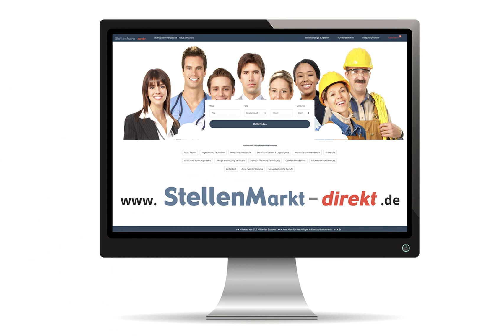Sozialpsychiatrische Fachkraft (m/w/d) in Leverkusen, gesucht:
Zum nächstmöglichen Zeitpunkt suchen wir eine
Sozialpsychiatrische
Fachkraft (m/w/d)
(Sozialpädagogik, Heilpädagogik, Krankenpflege, Heilerziehungspflege o. ä.)
für unser Wohnheim
(35 bis 39 Std./Woche)

Ihre Aufgaben
- Anleitung und Begleitung der Klient*innen bei der Bewältigung von lebenspraktischen Aufgaben aller Art
- Erarbeitung/Umsetzung personenzentrier-ter Betreuungskonzepte
- aktive Gestaltung von Bezugsbetreuungen
- Erstellung, Evaluierung und Fortschreibung von Hilfeplänen (BEI_NRW)
- Kooperation mit Betreuer*innen,
Angehörigen, Ärzt*innen, Kliniken usw.
- und vieles andere mehr

Was wir Ihnen bieten
- Mitarbeit bei einem etablierten Träger
- ein erfahrenes, multiprofessionelles Team
- regelmäßigen kollegialen Austausch
- Supervision und Fortbildung
- eine angemessene Vergütung
- attraktive Dienstplangestaltung
- Prämien für das Einspringen in einen Dienst
- die Möglichkeit, ein JobTicket zu beziehen

Was Sie mitbringen sollten
ein einschlägiges Studium (Sozialarbeit/-pädagogik (B.A.), Heil-/Rehabilitationspädagogik (B.A.) o. ä.) oder eine abgeschlossene Ausbildung als Kranken-, Heilerziehungs-, Altenpfleger o. ä. (m/w/d)

-Erfahrung in der Arbeit mit Menschen mit psychischer Erkrankung und/oder in der Eingliederungshilfe
- die Bereitschaft zu Schicht- und Wochenenddienst (kein Nachtdienst)
- eine wertschätzende Haltung gegenüber unseren Klient*innen
- die Fähigkeit, klar, offen und konstruktiv zu kommunizieren

Das Sozialpsychiatrische
Zentrum (SPZ) Leverkusen
(SPZ-gemeinnützige GmbH)

Seit mehr als 30 Jahren bieten wir mit inzwischen 80 Mitarbeitenden an 6 Standorten in Leverkusen kompetente Hilfen für Menschen mit psychischen Problemen.
Bei der Realisierung unserer sozialen und wirtschaftlichen Unternehmensziele sind unsere Mitarbeitenden die entscheidenden Faktoren; ohne sie sind weder die hohen Anforderungen an die Qualität, noch die Anforderungen an Quantität unserer Arbeit umzusetzen.
In unseren besonderen Wohn-formen, dem Wohnheim in Leverkusen-Opladen und der Wohngruppe Sachsenvilla in Leverkusen-Schlebusch, wohnen und leben gemeinschaftlich ins-gesamt 29 Klient*innen mit unserer umfassenden, sozialtherapeutisch ausgerichteten Begleitung und Assistenz.

oder an
SPZ Leverkusen
Am Stadtpark 141
51373 Leverkusen

Foto: AdobeStock